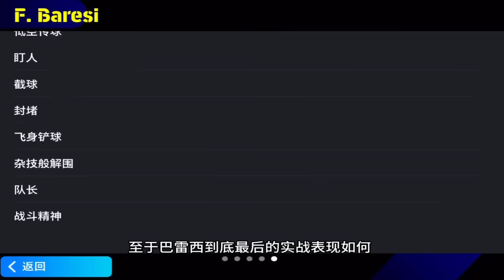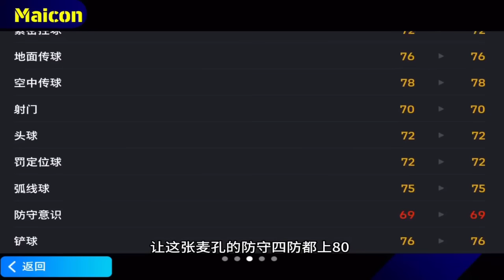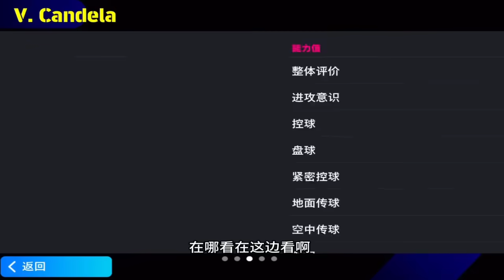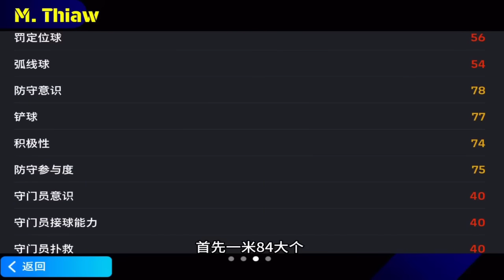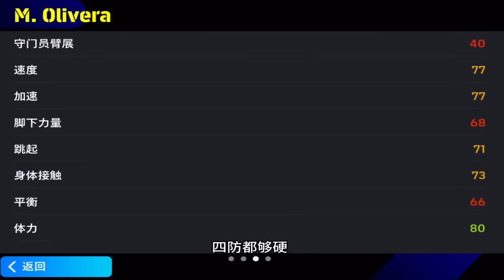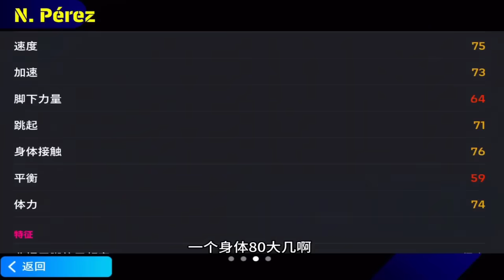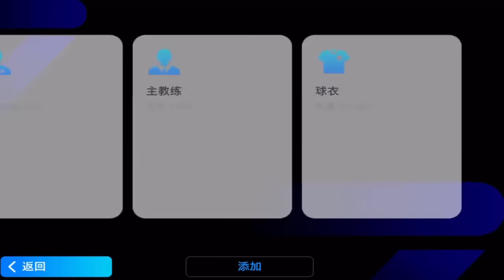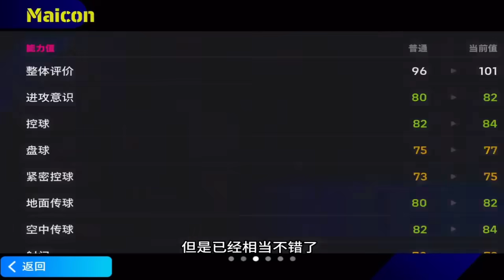【efootball2024实况国际服】意甲毕业后防，解析加抽卡